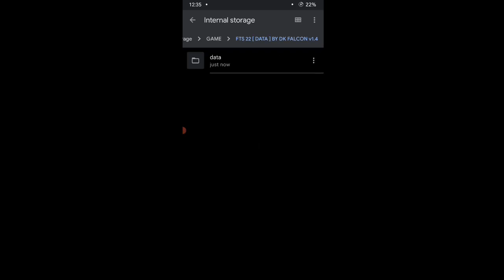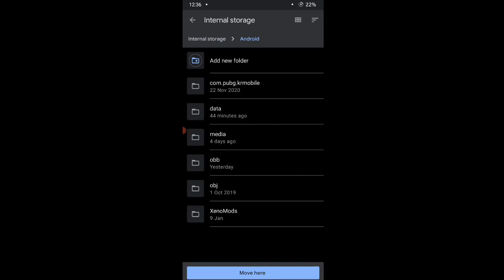FTS 2022 | FIRST TOUCH SOCCER 2022 MOD Android Realistic Graphics 300 MB Download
Game INFO :

FILE NAME: FTS 2022 MOD FTS 2021
CONSOLE: Android
GENRE: Soccer
Credits -
 ▶ DK FALCON
 ▶ Mr. Game

Hello Homies,
In this video we BROCODE-GAMING present you the fts 22 mod fts 2021.This Fts 2022 mod for android is easy to download and you can enjoy the immersive soccer game experience on your android device by this fts 21 mod fts 22. The mod has realistic graphics included in it. So there is not doubt that this fts 2021 mod fts 2022 will bring you a whole new gaming experience. FTS 2021 mod is packed with realistic player faces, kits and stadium. The turf is also eye catching. The player can always Purchase anything he wants in this fts 21 mod fts 22. The gameplay introduced in FTS 22 Mod is also mind blowing.Moreover, the user can access the First touch soccer 2021 mod first touch soccer 2022 - FTS file and download it through mediafire. Previously we uploaded the FTS 21 mod FIFA 21 FTS 22 actualizado fts 2021 mediafire by first touch soccer in our channel. Download fts 21 mobile mod fifa 21 by visiting the below video link which is uploaded on our channel 👇🏻

Video Timeline
intro - 00:00
game scenes - 00:16
installation - 02:05
gameplay - 03:33

How To Install : Watch the video carefully.

- IGNORE Keywords -

first touch soccer
first touch soccer 2021
first touch soccer 2022
first touch soccer 21
first touch soccer 22
first touch soccer mod
fts 22
fts 2021
fts 2022
fts
fts 21
fts 2021 mediafıre
fts 21 mod fifa 21
fts 22 actualizado
fts2021
fts 21 actualizado
fts 21 mediafıre
fts 21 download
fts mod pes 2021
fts 2022 mediafıre
first touch soccer
fts atualizado
fts 21 atualizado
fts 22 download
fts 21 mod pes 2021
تحميل fts 2022
fifa 21 android offline
fts 21 mod
fts mod
fts 2021 download mod apk mediafıre
fts 21 para android
fts 22 apk obb data
fts mod fifa
fts download
como baixar fts 2021
baixar fts
fts 22 actualizado mediafıre
fts 21 süper lig
como baixar fts 21
fts 21 new update
fts 2022 apk obb data
fts 2021 ล่าสุด
fifa 21 android
تحميل fts 2021
fts terbaru
fts mod fifa 21
fts 21 romania
dls 22 mod apk download
dls 22
fts22
fts 21 sul americano atualizado
download fts 21 android offline
download fts 2020 android offline
download fts 2021 apk+data obb offline
download fts 2021 android offline mediafire
download fts 2021 full transfer
download fts 2021 android offline
download fts 2022 android offline
download fts 21 android apk+obb offline
download fts mod pes 2021
download fts 22
download fts 22 android offline
how to download fts 22 on android
fts 22 download mediafire
download fts 21 mod psl
how to download fts 21 on android
how to download fts 21 on android offline
how to download fts 21 mod fifa 21
how to download fts 21 mod apk
how to download fts 21 mod ps5
how to download fts 21 mod pes 21
how to download fts 21 on ios